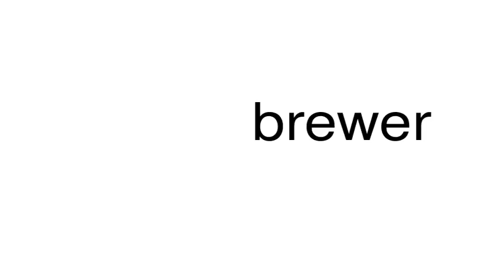How to pronounce brewer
This is a satire channel. This is a satire channel. How to pronounce the word brewer.